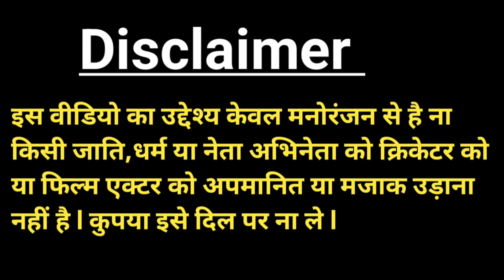Comedy Video 😂 l हंसी नहीं रोक पाएंगे l Narendra Modi Rahul Gandhi Asaduddin Owais Yogi Adityanath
modi rahul gandhi yogi comedy video 2024
modi yogi owaisi funny video hindi 2024
comedy video
viral funny video 2024
latest funny video 2024
cartoon video
modi yogi rahul gandhi funny video 2024